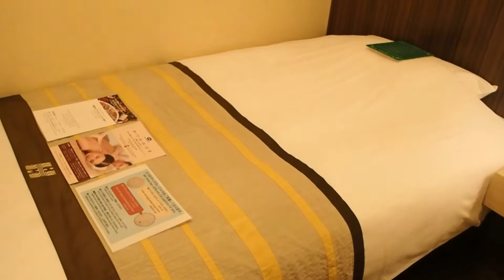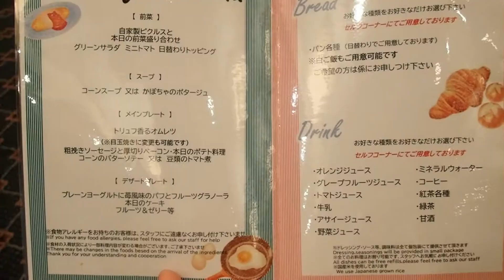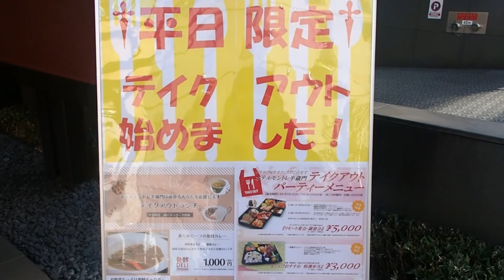ホテルモントレ半蔵門